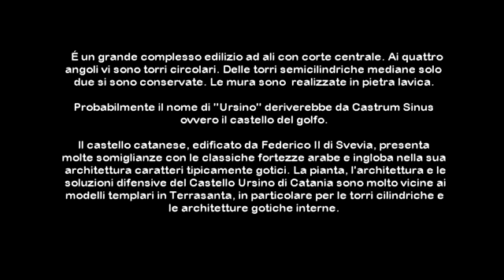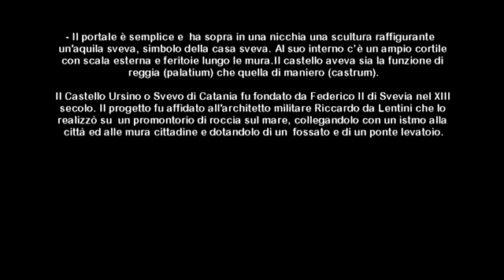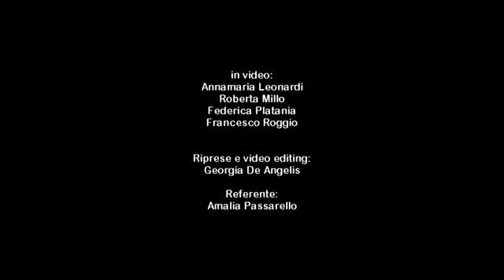*SC14036S - Il Castello Ursino